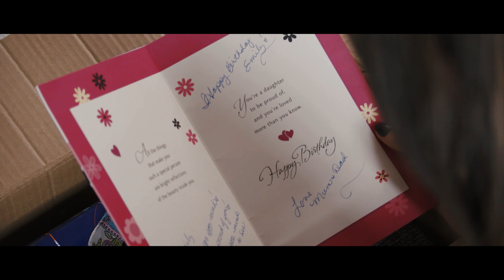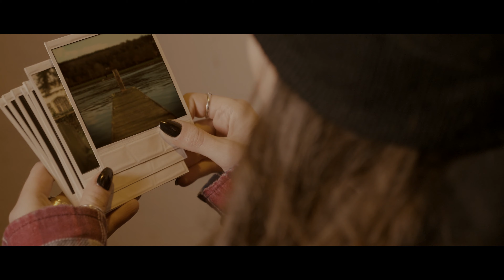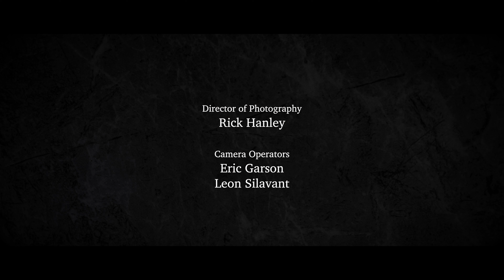Instant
When going through some of her late parents' things, Emily finds their old Polaroid camera and as a keen photographer, she takes some pictures with it as a way of being close to them. Unfortunately what took her parents from her is still around and she's about to discover that evil can develop in an instant.

"Instant" was an attempt to challenge ourselves by producing a short film that uses no dialogue.

Starring Emily Ann Hawthorn

Director of Photography - Rick Hanley
Secondary Camera Operators - Eric Garson and Leon Silavant
Location Sound - Sophie Marchant
1st AD - Dave New
Director / Producer / Editor - Daniel J Brant